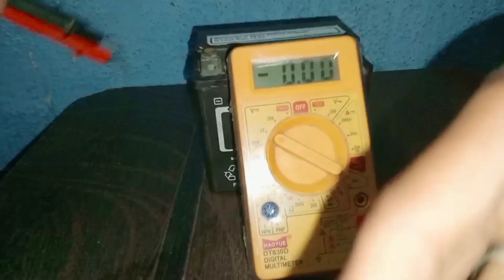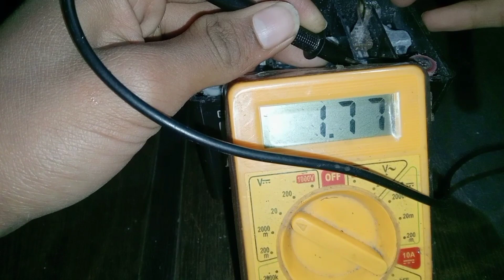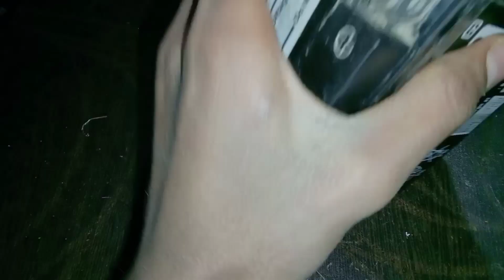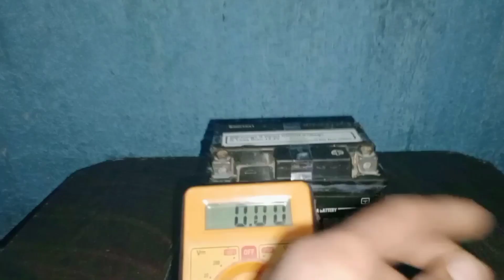How to repair 12v Battery kaise thik kare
how to repair 12 volt battery

charger
how to repair 12 volt battery at
home
how to repair 12 volt battery 12v
battery repair
how to replace 12 volt battery in
toyota prius
how to restore 12 volt battery
tesla model 3
how to recover 12 volt battery
how to repair 12 volt bike battery